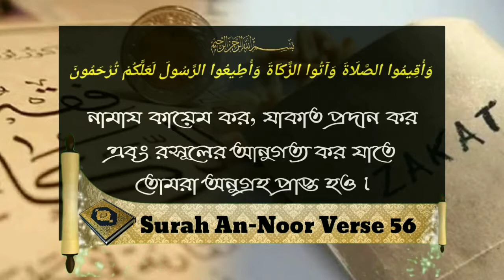যাকাত দিলে সম্পদ পরিশুদ্ধ / প্রশ্নের উত্তরᴴᴰ┇by Sahinur Rahaman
যাকাত দিলে সম্পদ পরিশুদ্ধ / প্রশ্নের উত্তরᴴᴰ┇

If the zakat is rich, the property is pure / answer to the question.

यदि जकात समृद्ध है, तो संपत्ति प्रश्न के शुद्ध / उत्तर है।

🎙সাহিনুর রহমান।

🎙Sahinur Rahaman.

🎙साहिनूर रहमान.

১) লাইলাতুল ক্বদর ও প্রশ্নের উত্তরᴴᴰ┇ 🎙Sahinur Rahaman.

২) যাকাতুল ফিতরᴴᴰ┇ 🎙শাইখ আনুয়ারুল হক ফাইযী

৩) বাজারপাড়া আহলে হাদিস জা'মে মাসজিদ জুম'আর খুৎবা / তারিখ: ০১.০৬.২০১৮_
বিষয়:- মানুষ সর্বশ্রেষ্ঠ জীবᴴᴰ┇
_সন্মানিত খ্বতীব:- সফিউর রহমান_